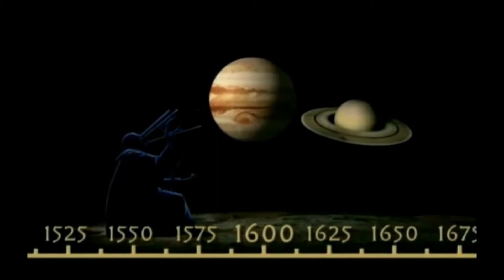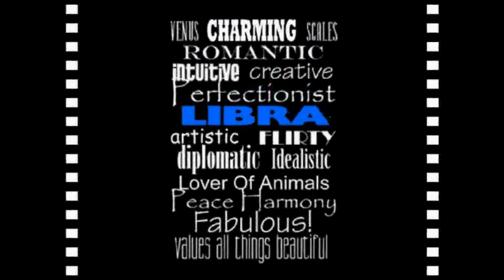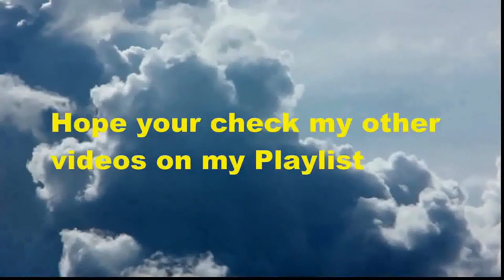Birthday Journey October 7 (voice)